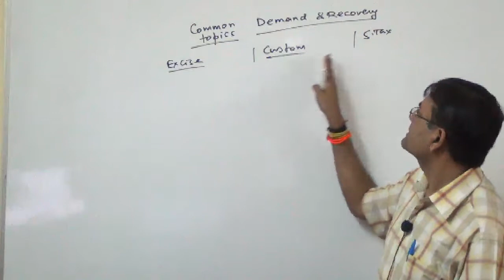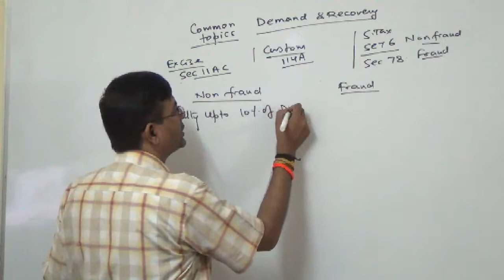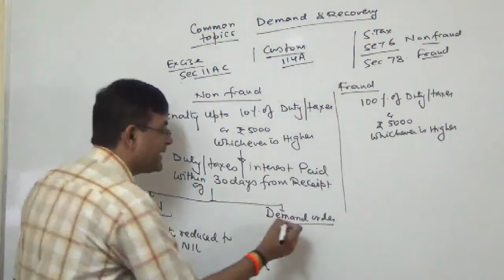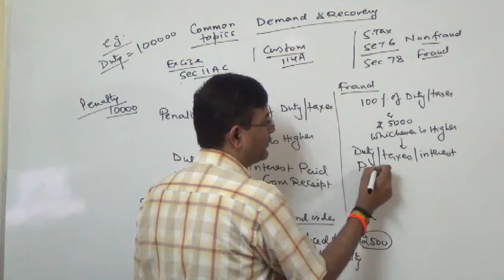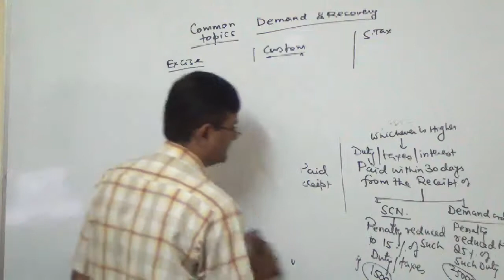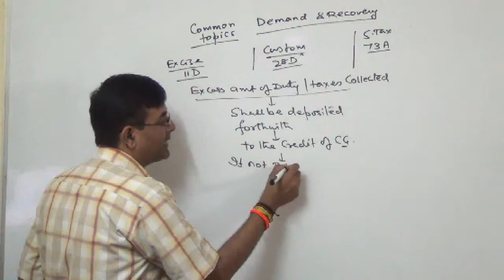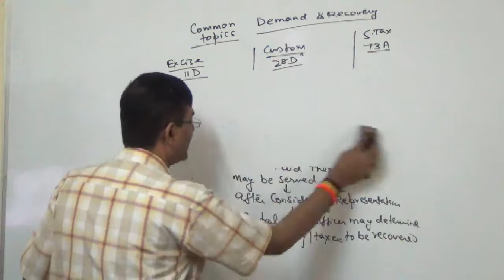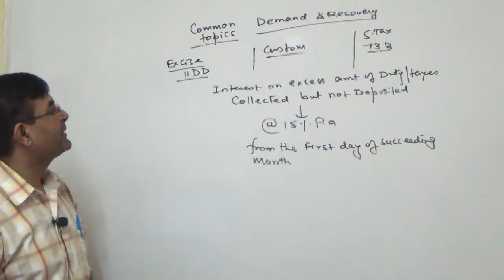2 Demand & recovery